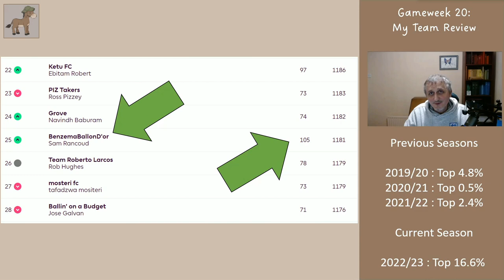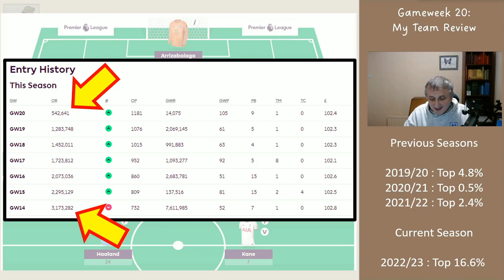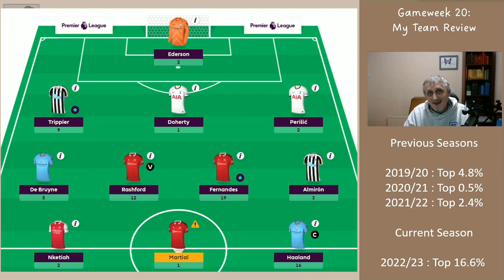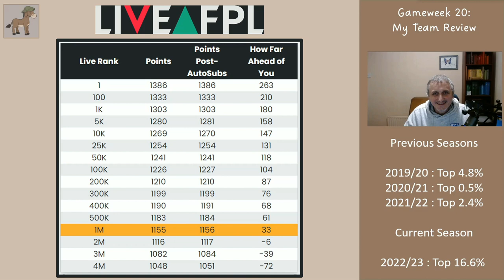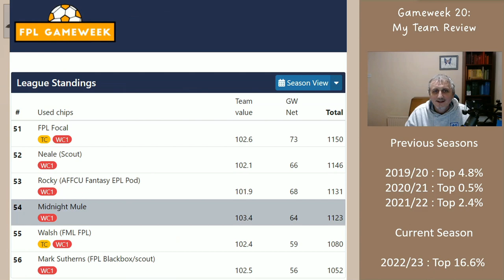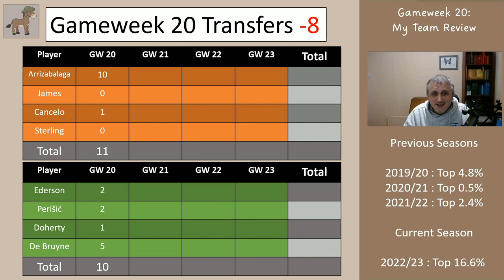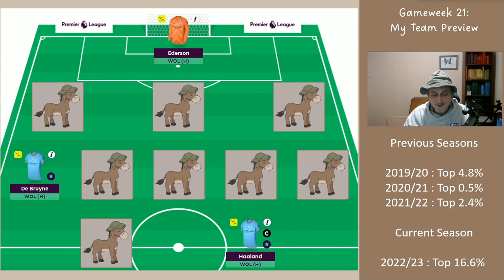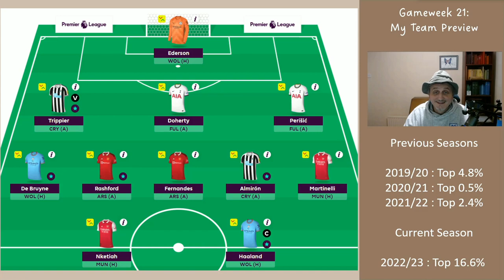My Gameweek 21 FPL Team Reveal